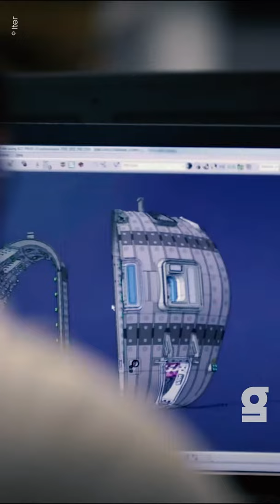Bye bye CO2? Fusionsreaktor läuft für ganze 20 Sekunden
Fusionsreaktoren, wären toll. Denn sie würden uns unendlich viel emissionsfreien Strom erzeugen. Und wir hätten ein riesiges Problem - Co2 - weniger. Nur sind die Dinger nicht gerade einfach zu bauen. Denn - vereinfacht gesagt - versucht man da drin eine künstliche Sonne zu erzeugen.

Quellen:
Korea Superconducting Tokamak Advanced Research, spiegel.de, iflscience.com
Bilder / Filme: